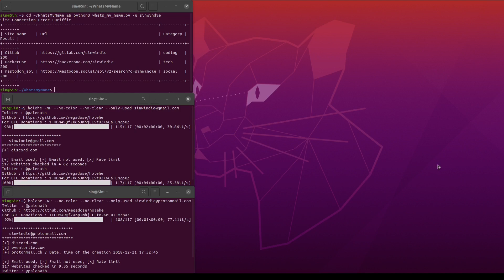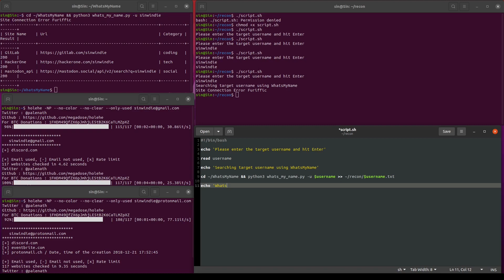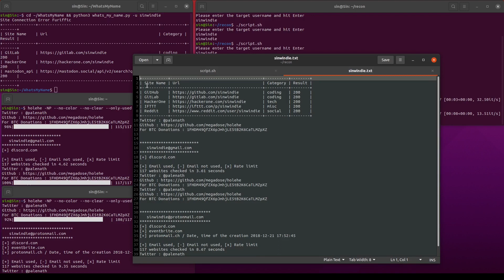OSINT Collection: Combining Multiple CLI Tools with Bash Scripts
In this video we take a quick look at how to combine multiple OSINT collection tool queries into a simple bash script.

TIMESTAMPS
00:10 - Introduction
01:38 - Echo Command
01:56 - Running a Bash Script
02:02 - Script Execution Permissions
02:28 - Read Command
02:40 - Variables
03:20 - Replacing Hardcoded Username with Variable
03:45 - Sending Output to a Text File
05:10 - Building the Final Script